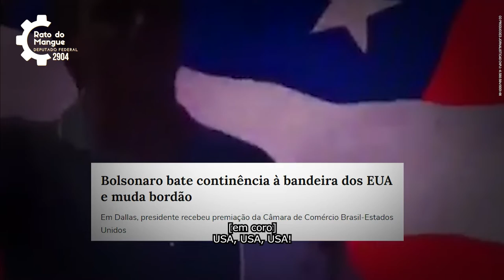Vote 2904: Rato do Mangue para deputado federal em Pernambuco